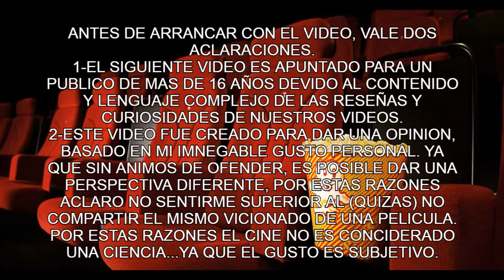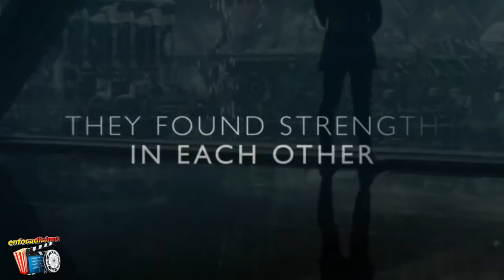RODRIGO DE LA SERNA DATOS CURIOSOS DE SU VIDA [Y SU ROL EN LA CASA DE PAPEL]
¿quién es Rodrigo de la Serna? 10 cosas que debes saber sobre el actor que interpreta a Palermo
ESTE VIDEO VA DEDICADO A LA MEMORIA DEL GRAN SEAN CONORI QUE A LO LARGO DE SU CARRERA INTERPRETO A JAMES BON, EL PADRE DE INDIANA JONES, Y HILANDER Y QUE ESTE  PASADO 31 DE OCTUBRE FALLECIO A LOS 90 AÑOS DE EDAD…
UN SALUDO A TODA SU FAMILIA DESDE ESTE LADO Y  QUE EN PAZ DESCANSES

RODRIGO DE LA SERNA ES UNO DE LOS ACTORES MAS ACLAMADOS  DE LA ARGENTINA. Y ME ANIMARIA DECIR DE SUDAMERICA SI ALGNA DUDA QUEDA DE ELLO, CABE REVISAR COMO SU NOMBRE CAUSO UN ESTALLIDOS DE COMENTARIOS EN REDES SOCIALES, DESTRACANDO SU LABOR EN DECENAS DE PERSONAJES EN SERIES Y PELICULAS SI BIEN UNA DE SUS ULTIMAS APARCIONES  EN EL MUNDO DE LAS SERIES FUE EN LA CASA DE PAPEL DONDE INTERPRETO A UN CONTROVERSIAL PALERMO, LO CIERTO  ES QUE UNA EXTENSALISTA DE DESTACADOS PAPELES CARACTERIZARON SU TRAYECTORIA DESDE OKUPAS, PASANDO POR SAN MARTIN , HASTA DIARIOS DE UNA MOTOCICLETA Y SU INOLVIDABLE LOMBARDO EN EL PUNTERO. POR ESO ¿QUIÉN ES RODRIGO DE LA SERNA? SI QUERES SABER MAS DE EL… ACOMPAÑAME EN ESTE VIDEO SOBRE UNOS DATOS BASTANTE CURIOSOS SOBRE ESTE GRAN ACTOR YO SOY RICHARD Y SEAN VIENVENIDOS A ESTO QUE DENOMINAMOS ENFOCADISIMO….CARMELO POR FAVOR DALE PLAY A LA INTRO…!!!